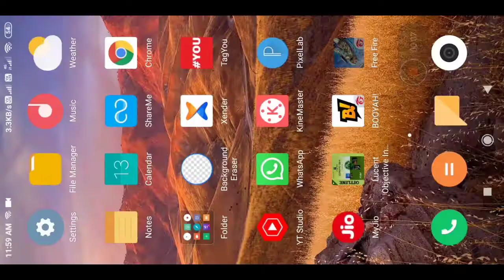free fire kyu nahi chal raha hai network connection error।। 100% fix network connection error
free fire kyu nahi chal raha hai network connection error।। 100% fix network connection problem

network connection error free fire today solution
free fire kyu nahi chal raha hai network connection error
100 fix network connection error
network error free fire
network error free fire problem
network
free fire kyu nahi chal raha today
free fire open problem today
free fire  open problem solve kaise karen